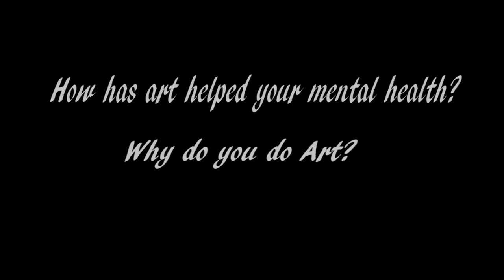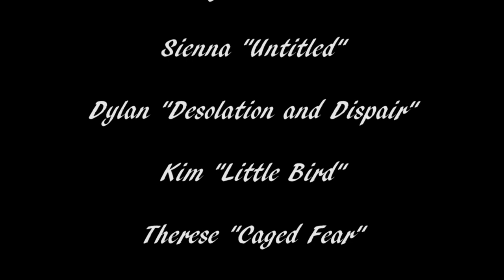Mental Health Artworks Exhibition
the 17th annual mental health art exhibition held to celebrate Mental Health Month on the Central Coast. In this multi-award winning exhibition, hosted by the Central Coast Mental Health Service, artworks are created by someone with lived experience of mental illness, including family and carers. Artists of all ages are invited to exhibit works in a diverse range of mediums including painting, sculpture, drawing, ceramics and photography. Many artists share the inspiration behind their artwork and some of their personal story, which creates a very powerful and unique viewing experience for visitors to the exhibition.